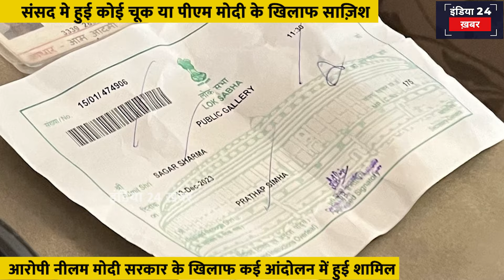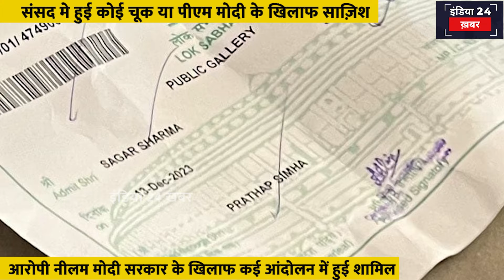कौन है ये लोग जो पीएम मोदी के लिए रच रहें है साजिश